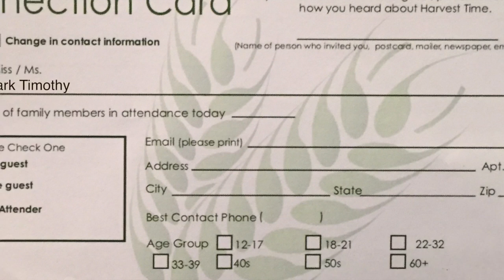Harvest Time News (December 20, 2015)